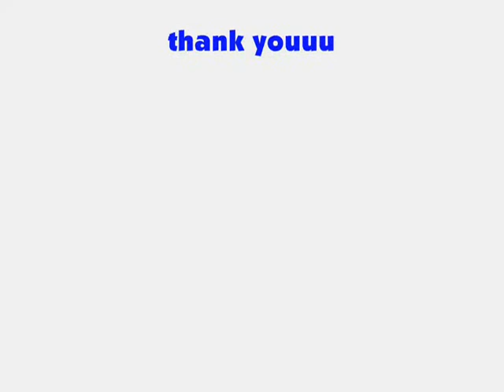ta~smoove flame mr black while playin around